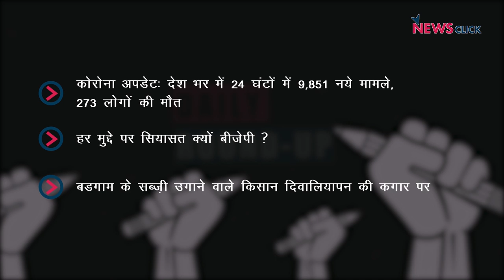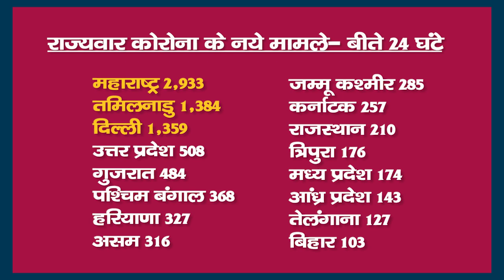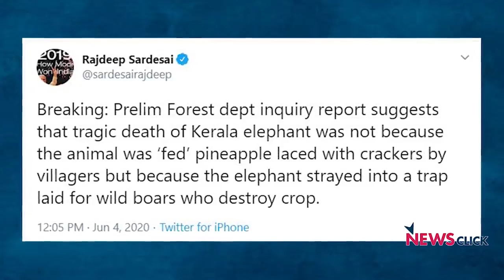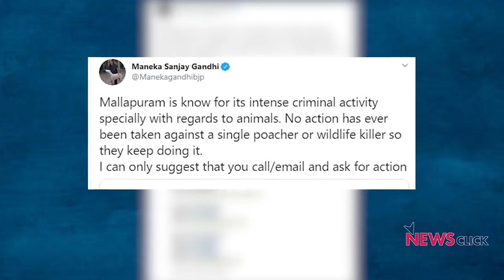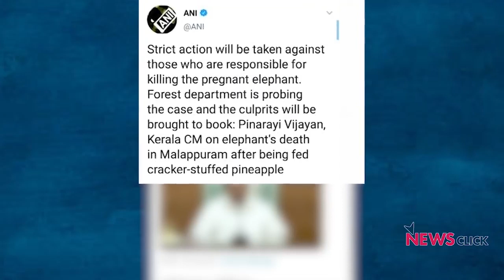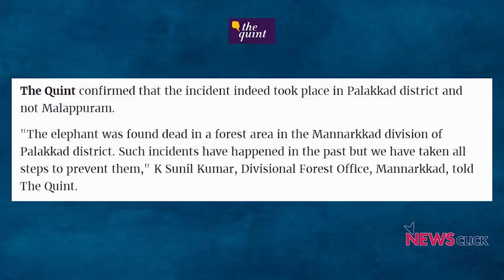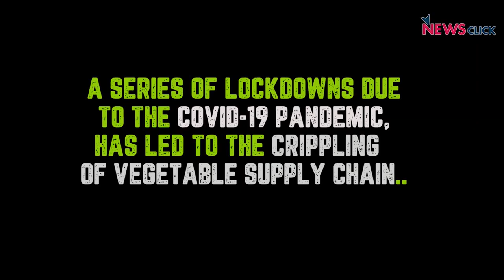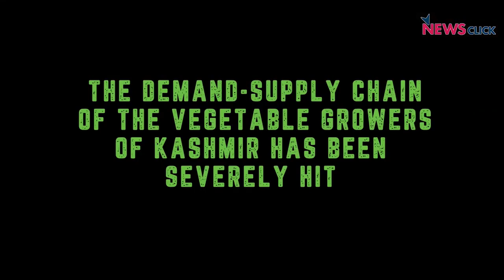कोविड अपडेट, कश्मीर में सब्ज़ियों का व्यापार ठप्प और अन्य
आज के डेली राउंडअप में हमारी नज़र होगी बढ़ते कोरोना संकट पर और कश्मीर में सब्ज़ियों के व्यापार में आई मंदी पर।